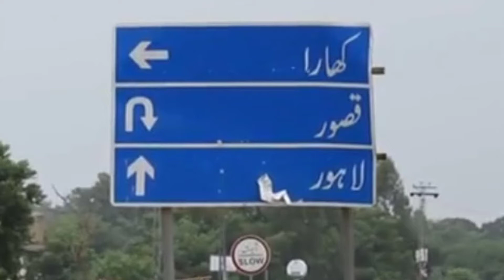MR News | Prime Time Headlines | 12:00 pm |18 November 2021